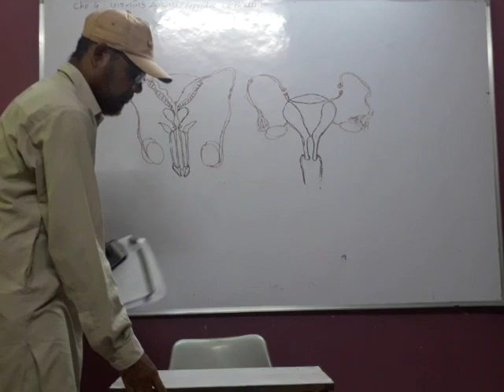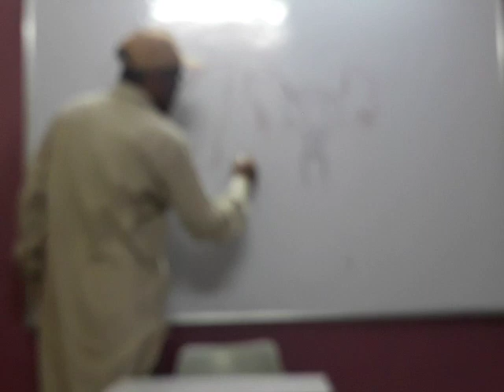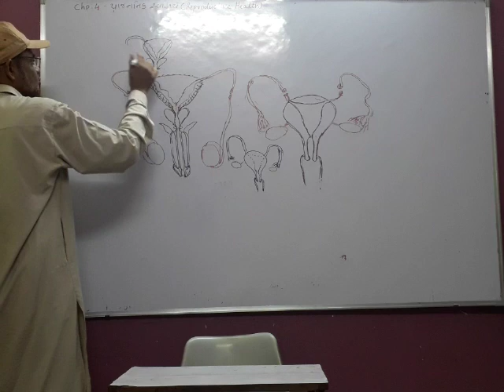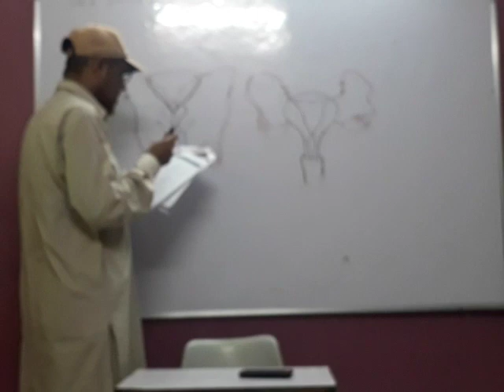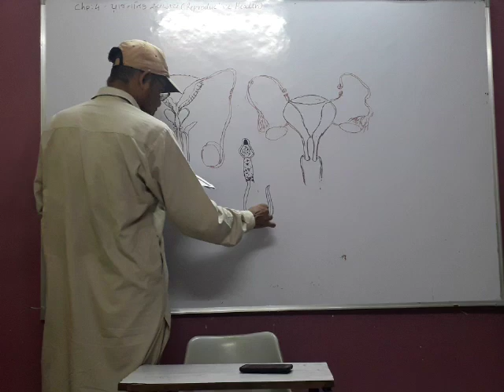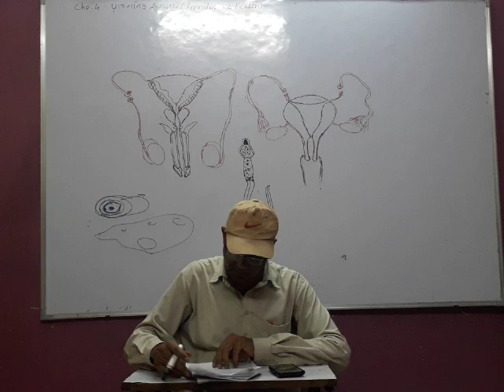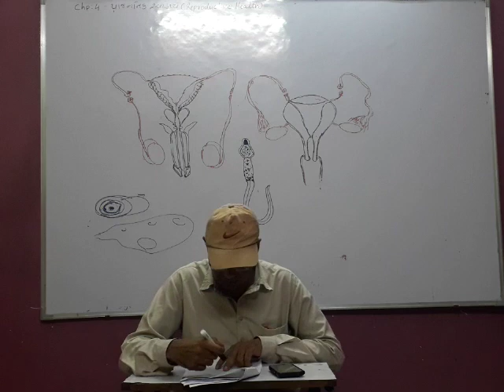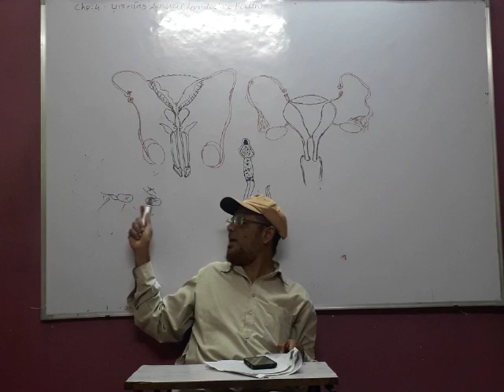Jiv vigyan (12 th) - Chp: 3 : Exercise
Exercise of Chp - 3